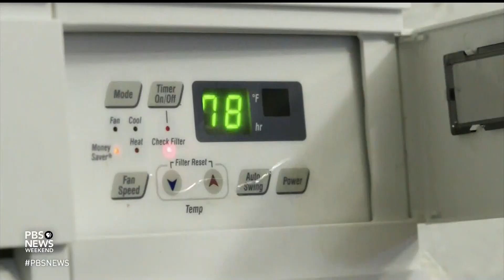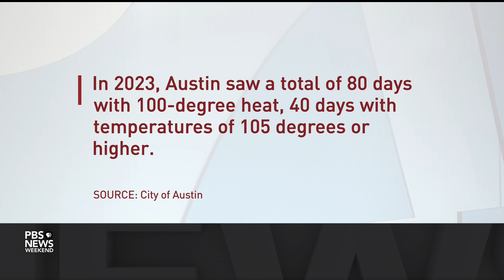Why some areas of cities like Austin get way hotter than others during summer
Cities across the U.S. broke thousands of heat records this summer, but in many of them, some areas were hotter than others. These areas are known as urban heat islands, which can mean higher energy bills and unsafe conditions for residents.